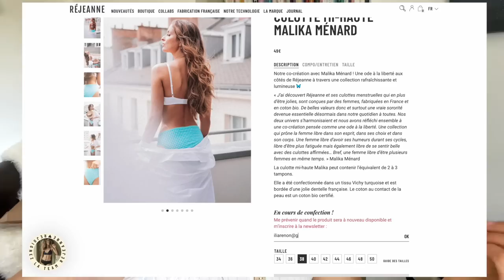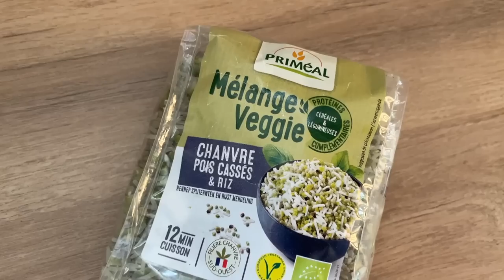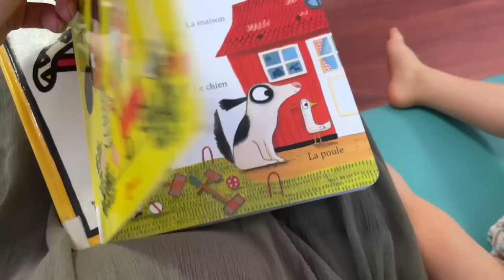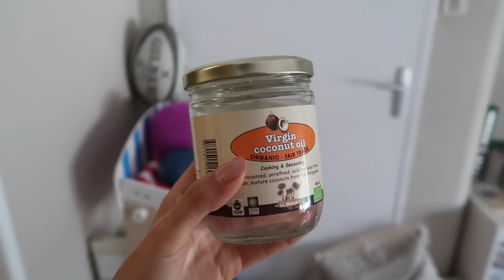Routine cheveux, sommeil bébé, rangement, remise en question et sport | VLOG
Trop contente de vous retrouver pour un joli vlog! On va passer une semaine ensemble.
Au programme : recette de rouleaux de printemps, routine cheveux bouclés, rdv magique avec ma fille, rangement, brassière de folie, sport, super documentaire etc...

en partenariat rémunéré avec Rejeanne

LUNDI 00:33 à 4:08

MARDI 4:08 à 20:11
↠  MA COLLECTION DE BIJOUX AGLAÏA X ILIA ✨
💥 -10% avec ILIARENON10

↠ Culottes menstruelles - Rejeanne
Coupes chouchous : Callie, Anthaia, Hera et Freya
💥 -10% avec ILIARENON10

MERCREDI 20:11 à 27:10
↠ Sport :

JEUDI 27:10 à 32:13

↠ Documentaire Half time avec Jennifer Lopez sur Netflix

VENDREDI 32:13 à 37:19

SAMEDI 37:19 à 44:28

DIMANCHE 44:28 à 49:03

LUNDI 49:03

💥 -10% avec ILIA10

→ CODES PROMOS ET PARRAINAGE

❤ AGLAÏA : -10% avec ILIARENON10
❤ YOGAH CBD : -20% avec ILIA20
❤ REJEANNE : -10% avec ILIARENON10
❤ KITIWAKE : -10% avec ILIA10
❤ MINA STORM : -10% avec ILIA10
❤ KAZIDOMI : -20€ avec ILIA20
❤ YOGAMATATA : -10% avec ILIAYOGA
❤ CHOOSE (ventes privées) : -10€ avec ILIARENON
❤ OLLY Lingerie : -expédition gratuite avec ILIARE (1ère commande)
❤ N’GO SHOES : -10% avec ILIA10
❤ BAYA : -10€ avec ILIAR10
❤ WARMCOOK : -10% avec ILIA10
❤ KOOSH : -15% avec ILIA (1ère commande)

❤ KIPLI :  -10% avec ILIA10 (sur les petits produits), 2 oreillers offerts pour un matelas double avec ILIA2, 1 oreiller offert pour un matelas simple avec ILIA1, -10% sur les parures de draps avec ILIA-ENSEMBLE